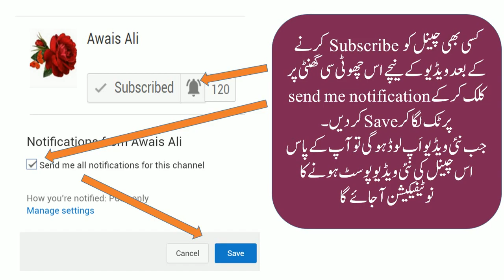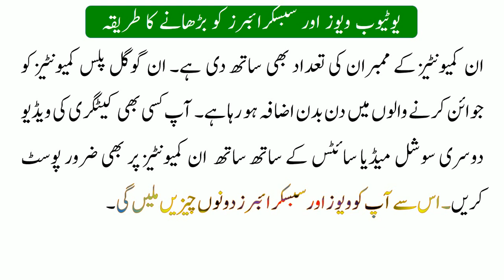List of Google Plus Communities - 2018 || Post Youtube Videos & Get Views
Google plus active communities names list. Join G+ these communities, post your videos and get views. List is available below. Welcome to Awais Ali TV

Find here 50 Google Communities names list:-

For youtube creators, I have compiled a list of YouTube related google plus communities, which allows all categories of videos. To establishing an audience, google plus communities are more helpful for creators. Presence of your video's link on more sites is essential to get rank high fast. For your convenience, even I have mentioned the quantity of members of these communities. Members of these communities are increasing day by day.  Sharing videos on Google Plus Communities you will get more traffic to your channel. You can find here list of 50 Youtube communities on Google Plus links: before link you will find number of members of these communities who already joined them.
Join and share videos to youtuber google plus communities, get youtube views for free and fast. This strategy will boost your videos rank higher for free. It is a best way to drive traffic to youtube channel successfully۔
یوٹیوب ویڈیوز کے ناظرین میں اضافہ کرنے کا بہترین طریقہ
اگرچہ یوٹیوب ویوز اور سبسکرائبرز کو بڑھانے کے لیے ابھی تک کوئی ایسا قانونی جادوئی فارمولہ  ایجاد نہیں ہوا جس کی مدد سے ویورز اور سبسکرائبرز کو بڑھایا جا سکے تاہم اگر آپ گوگل پلس کمیونیٹیز کو جوائن کریں اور اپنی ویڈیوز کو ان میں پوسٹ کریں تو یہ کسی جادوئی فارمولے سے کم نہیں ہے۔ ناظرین میں نے آپ کے لیے یوٹیوب ویڈیوز سے متعلقہ گوگل پلس کمیونیٹیز کی ایک فہرست مرتب کی ہے جو کہ آپ کو ہر طرح اور ہر کیٹگری کی ویڈیو پوسٹ کرنے کی اجازت دیتی ہیں۔ سبسکرائبرز اور ویورز حاصل کرنے کے لیے یہ گوگل پلس کمیونیٹیز یو ٹیوب ویڈیوز بنانے والوں کے لیے بہت ہی مفید ہیں۔
میں نے آپ کے سہولت کے لیے ان کمیونٹیز کے ممبران کی تعداد بھی بتا دی ہے ۔ ان گوگل پلس کمیونٹیز کو جوائن کرنے والوں میں دن بدن اضافہ ہو رہا ہے